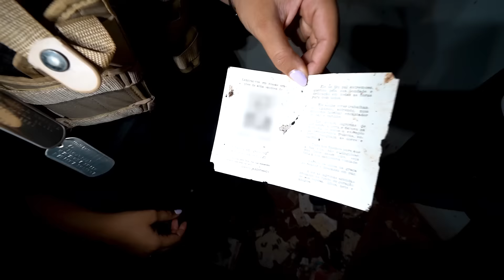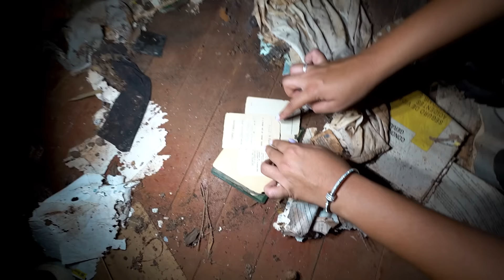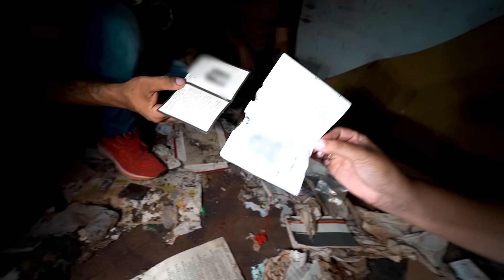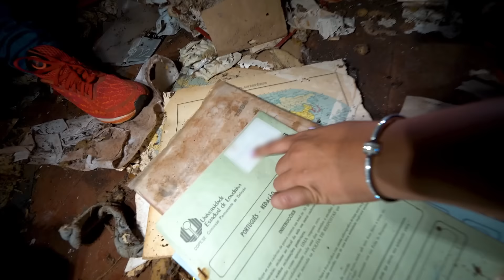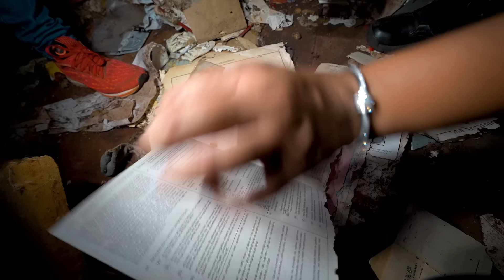VOLTAMOS NA LENDA DA APARIÇÃO E ENCONTRAMOS ISSO